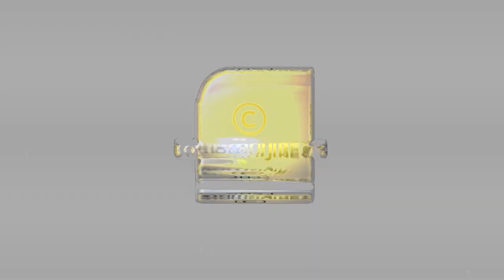"മുസ്ലീം യുവാവിനെ ഒരിക്കലും താൻ വിവാഹം കഴിക്കില്ല''; തുറന്നടിച്ച് മുസ്ലിം യുവതി | URFI JAVED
ഇസ്ലാമിൽ ഞാൻ വിശ്വസിക്കുന്നില്ല…. ഇപ്പോൾ ഭഗവത് ഗീത പഠിക്കുന്നു”;
തുറന്നടിച്ച് മുസ്ലിം യുവതി  | URFI JAVED